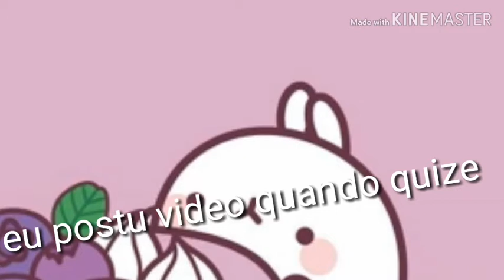Eu poxtu video quandu quijer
Deem like filhos da fruta